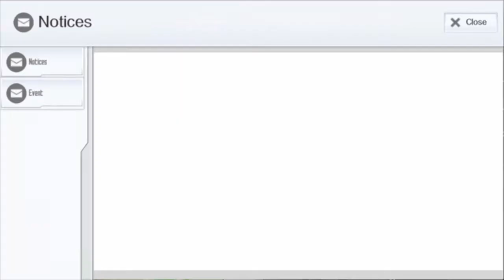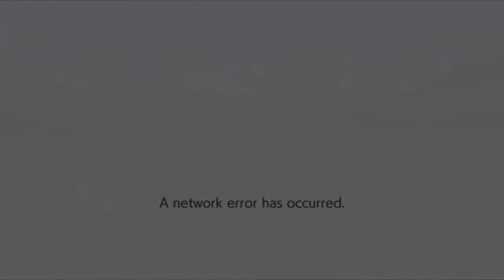DiFeed//Gary Sword Art Online Integral Factor Review Español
Somos un par de gamers mexicanos Difeed y Gary, llegamos a la conclusión de que la edad no es importante si lo que te gusta es jugar. Nos dedicamos principalmente a buscar juegos nuevos y adaptarlos a nuestro estilo de vida con "responsabilidades", Podemos dominar cualquier juego. Skill sobre práctica.
Unete a la comunidad mas grande de videojuegos del sureste Mexicano